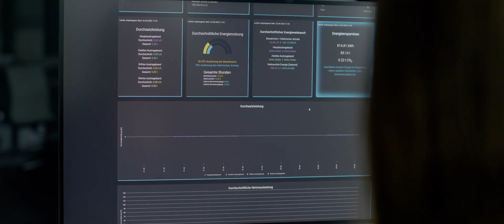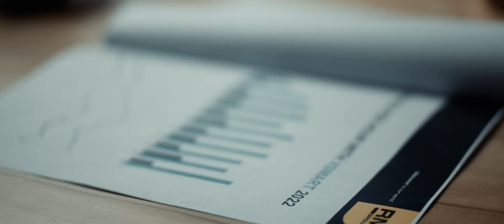Your efficient digital assistant for more profit - RM XSMART | RUBBLE MASTER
Get more out of one day
RM XSMART is the abbreviation for neXt level Site Management by Advanced Remote Technology. As RM's digital technology platform developed in-house, it combines satellite-based location tracking and advanced telemetry with cloud-based software packages and mobile apps for the best possible connectivity. An integral component is the communication between machines, but also the communication between the operator and the machine.

We want to make our mobile crushers and screens as digitally integrated as possible and even more productive, safer and environmentally friendly with the help of the latest technologies, while keeping ease of operation our top priority. RM XSMART provides the basis for further products and services in our current and future digital product family.

RM is market leader in mobile compact crushing and screening. RM machines are perfect for recycling applications and the processing of natural stone.

Wanna see more of RUBBLE MASTER? Make sure to follow our other social media channels!